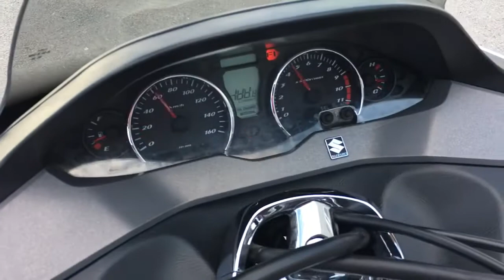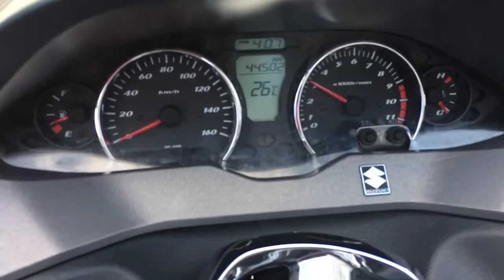Видеообзор SUZUKI SKYWAVE 250S, лот № 5384 от JapanBestCars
В НАЛИЧИИ!!! Мотоцикл куплен нами в Японии за 96 000 ¥ на аукционе JBA, лот № 5384. Мот в отличном состоянии, полностью обслужен, готов к эксплуатации.